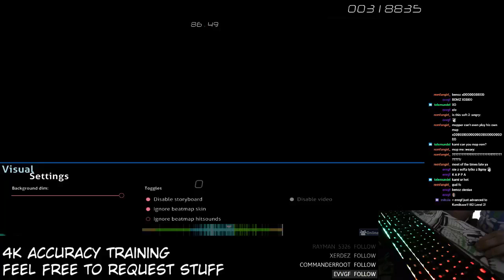★5,73 VERTeX [Zenith] Clear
heyy that's a cool pass, maybe I'll be able to do 1,05x soon -- Watch live